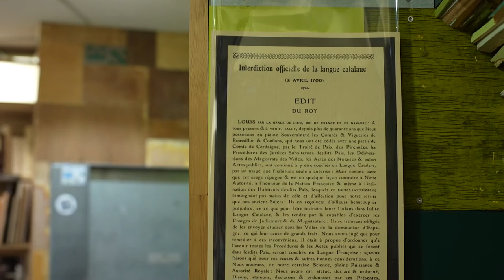Libraires essentiels # 5 La librairie Torcatis/Perpignan dans les PO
Le 5ème épisode a lieu à la Librairie Torcatis à Perpignan dans les Pyrénées Orientales.
Avec la Librairie Torcatis de Perpignan, on comprend ce qu'est une librairie de territoire : elle a un rayon dédié à la guerre d'Espagne et on y parle catalan. Une institution à Perpignan, fondée par un grand résistant, aujourd'hui reprise par 3 jeunes femmes : Ombeline Génis, Stéphanie Pi et Elisa Iglesias (c'est elle qui parle).
Série "Libraires essentiels en Occitanie" : une co-production LOKKO et Occitanie Livre & Lecture. Prise de vue et montage : Sylvain Elfassy.